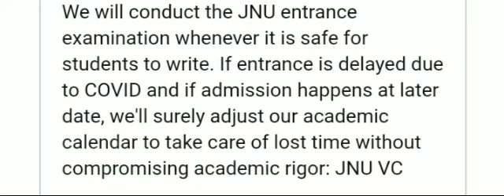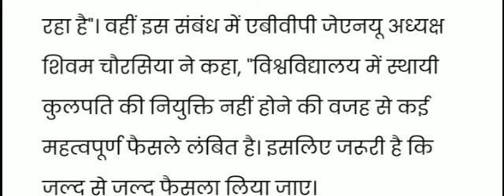JNU Entrance Exam 2021 || Application Form Date🔥|| Entra Exam Date || Latest Update